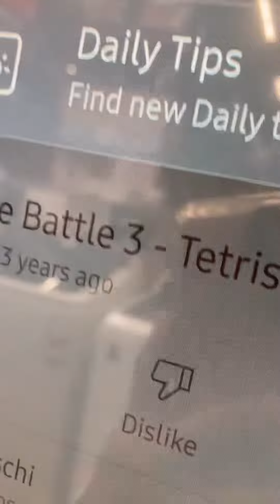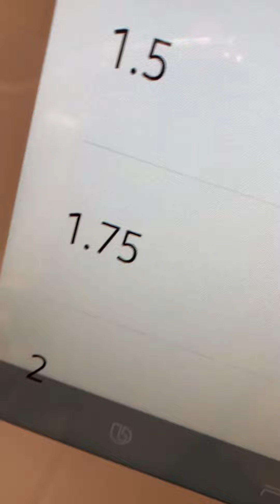tetris 99 10 players left music high pitched again on samsung fridge